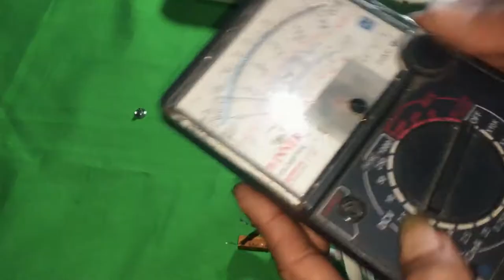CARA MEMPERBAIKI LAMPU YANG TERBAKAR SEBELAH !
Assalamualaikum warrahmatulahiwabarakatuh.. teman teman terima kasih yang sudah mengklick video ini jangan lupa untuk like subscribe ya share juga ke teman teman jika bermanfaat dan jangan lupa juga aktifin notifikasinya biar kamu lah yang pertama setiap saya upload video terbaru terima kasih..